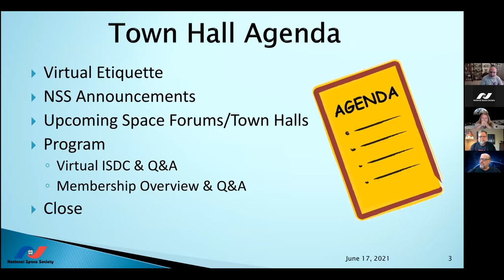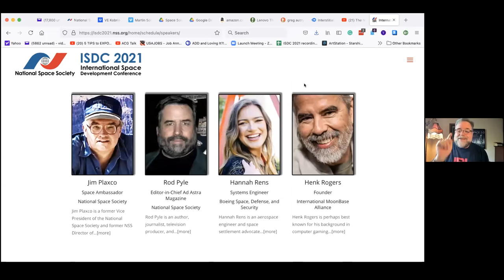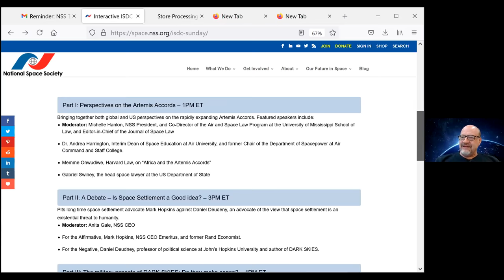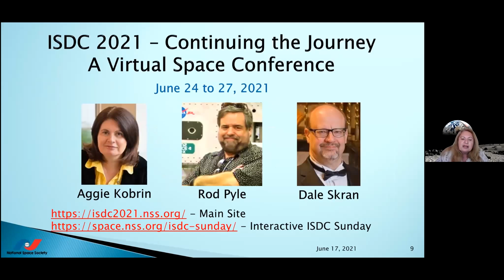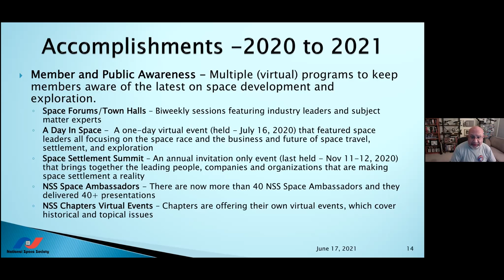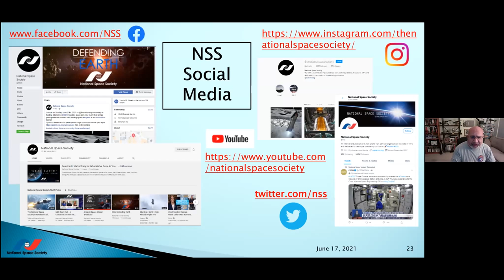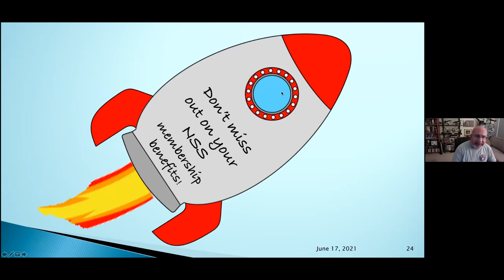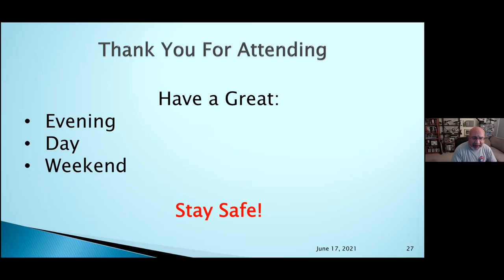NSS Town Hall - A Preview of ISDC and An NSS Membership Overview - Kobrin, Pyle, Dicht, Ahearn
The first portion of the June 17, 2021 Town Hall features Aggie Kobrin and Rod Pyle giving a preview of the Virtual International Space Development Conference (ISDC) 2021.  The ISDC will be held Thursday, June 24 through Sunday June 27, 2021. This four-day virtual conference will focus on key areas of space development: space settlement, space policy, space solar power, the Moon, and international space programs.

Special guests include space shuttle astronauts, NASA engineers and scientists, leading space technologists and researchers, space entrepreneurs, educators and space advocates all focusing on the business and future of space travel, settlement, and exploration. Several NSS leaders are also featured speakers.

The first three days of ISDC 2021 (Thursday – Saturday, June 24 to 26) are entirely FREE (and no registration is needed)! The free day sessions begin at 9:00 AM PDT, and a special paid session on Sunday, June 27 runs from 10:00 AM – 3:00 PM PDT. For information about the Sunday special session go

Aggie and Rod preview the ISDC’s sessions and presenters and provide an inside look at organizing this exciting virtual event!

The second portion of the Town Hall features Burt Dicht and Larry Ahearn, presenting a discussion on the current state of NSS, with a focus on the membership experience. They present the latest NSS accomplishments as well as insights on how to get the most out of one's NSS membership.